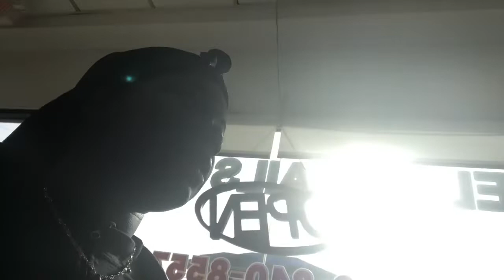Pre- Birthday Pampering🍰